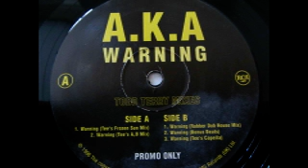A.K.A. - WARNING (TEE'S FROZEN SUN MIX)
A.K.A. - WARNING